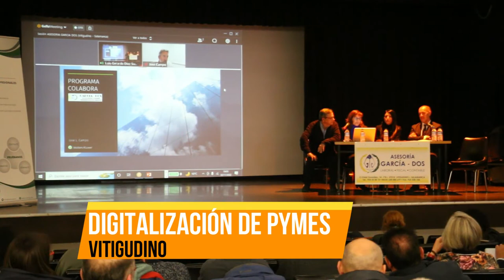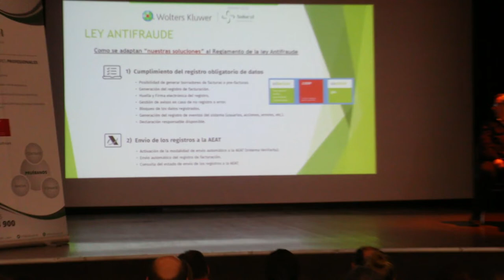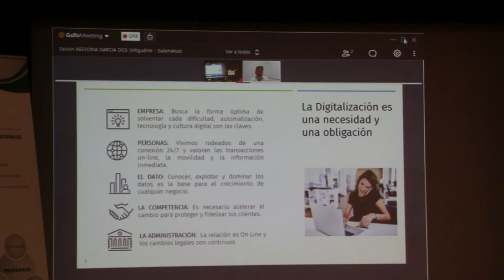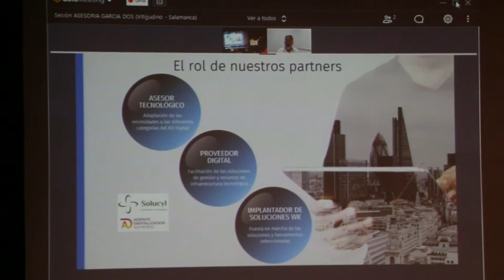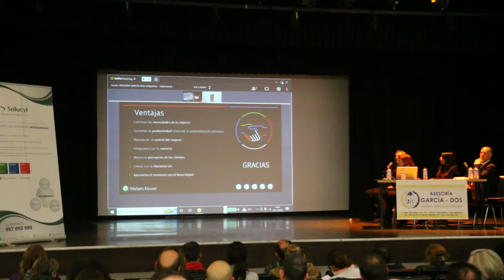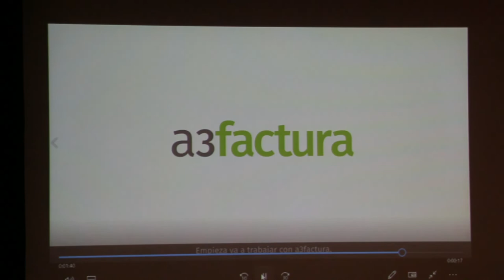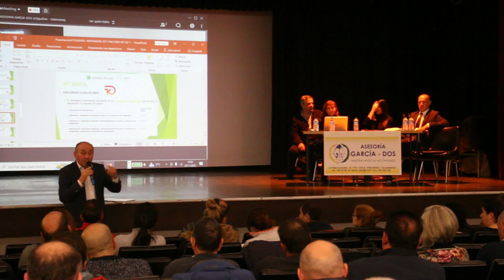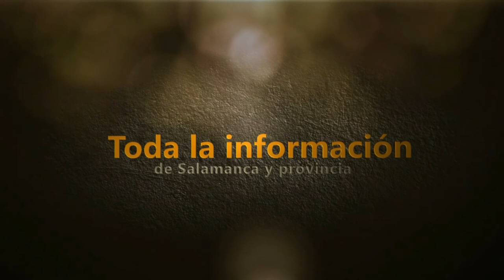Charla sobre digitalización de empresas por Gestoría García Dos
Sesión informativa ofrecida por la empresa Solucyl sobre la aplicación de la Ley Antifraude en Castilla y León y cómo optar a una subvención para la instalación de una aplicación de gestión de facturas.